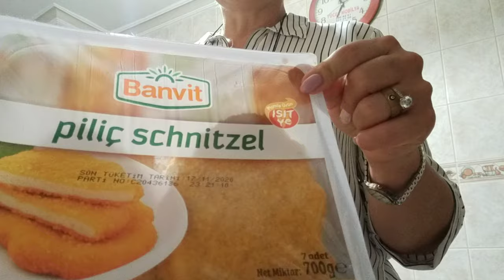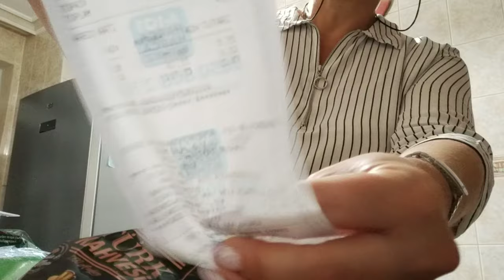Надоела я Вам всем такая и моя неинтересная жизнь в Турции! Что в моем холодильнике?Кто хочет денег?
Надоела я Вам всем такая и моя неинтересная жизнь в Турции!
Что в моем холодильнике? Забыла показать свои покупки.
Кто хочет денег?
Что на ужин?